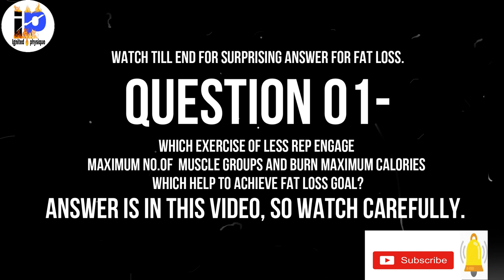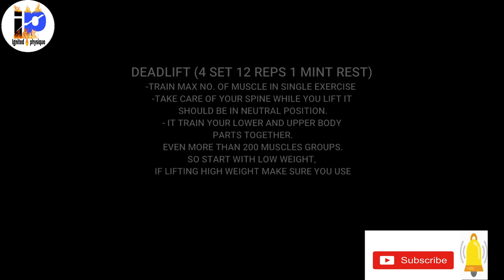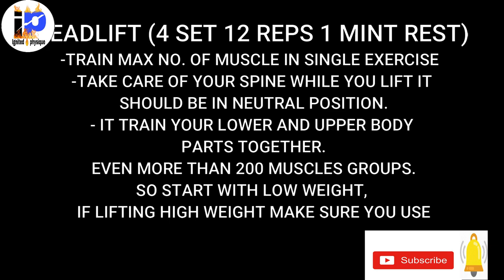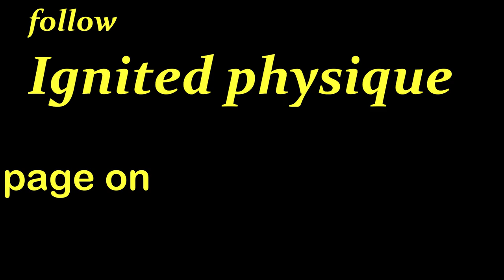AIIMS GYMKHANA, AIIMS Delhi campus Workout.(Compound exercise) with satyam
compond exercise is best way to burn calories in less time. it help people to build muscle and lose fat simultaneously. watch full video and comment which exercise is your favourite one.
stay fit stay healthy STAY AWESOME
take care